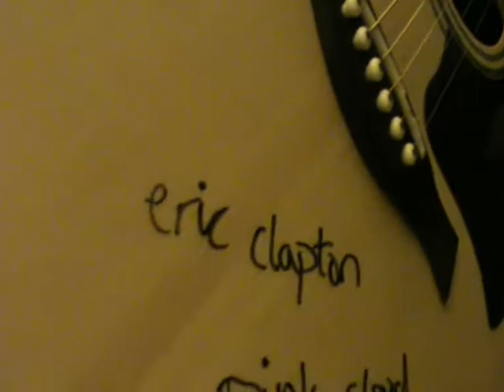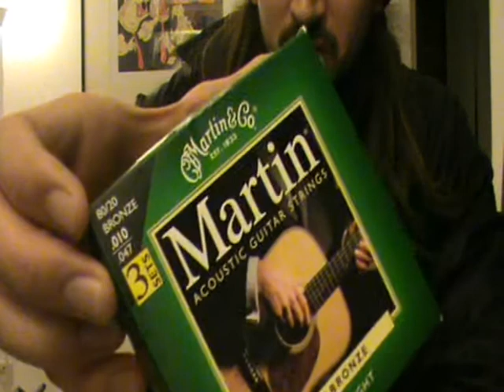Clyde Pipe in Austria Video #712 - Mario Kindelan is a Wrexham Fan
'His favourite players were Micky T...closely followed by Gary B,
But it goes without saying, his favourite player was Joey.
He wears his Wrecsam shirt with Pride, when he goes the match he takes his Taid,
He's hard as nails, but he's not from Wales...He's Cuban,
MArio Kindelan. Is a Wrecsam Fan. Mario Kindelan. Is a Wree e e ecsam fan'